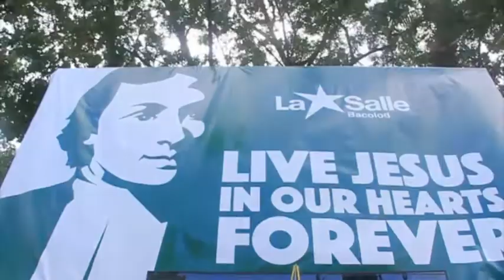Animo Mardi Gras